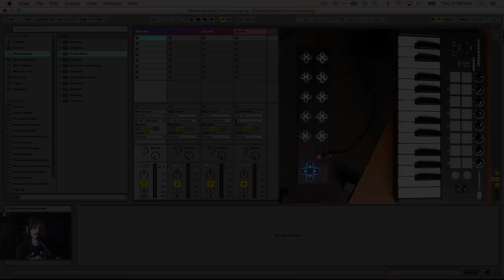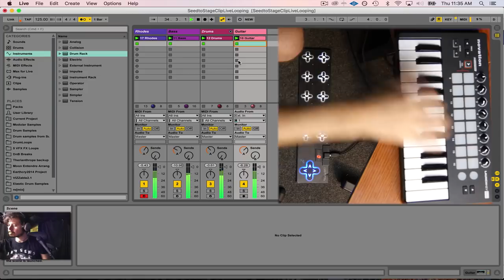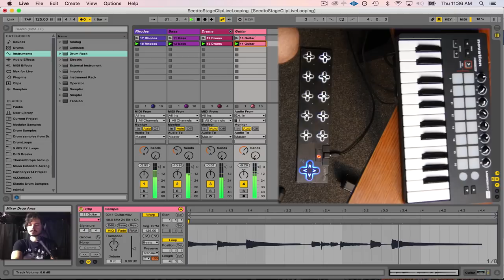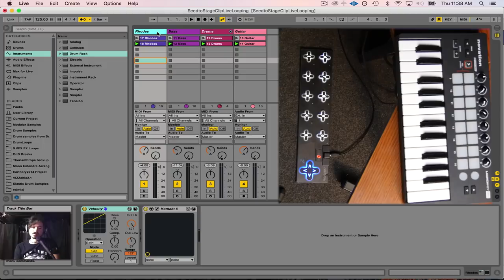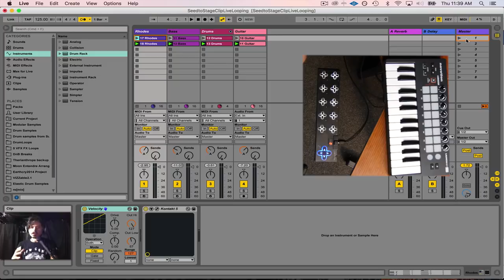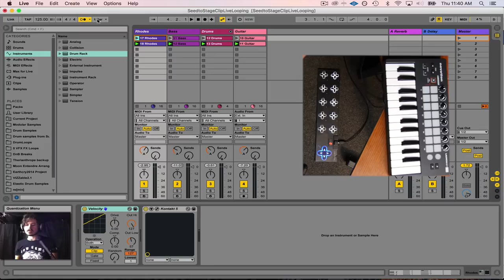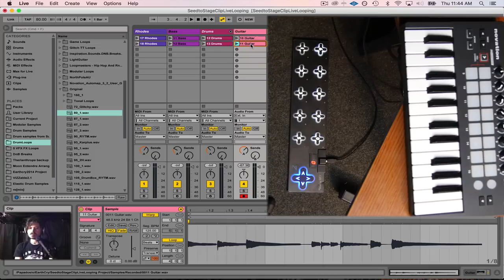Live Looping with Ableton Part 1: Clips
Learn to create the Live Looping setup of your dreams with Ableton Live! For the next weeks, I will be releasing multiple videos on live looping techniques. There are so many ways to loop with Ableton and not one of them is the "right" way. It's all in what will fit into your workflow.